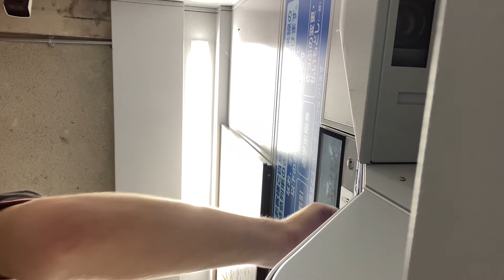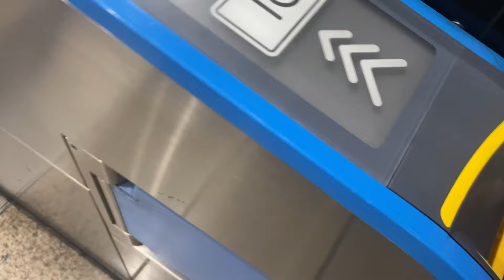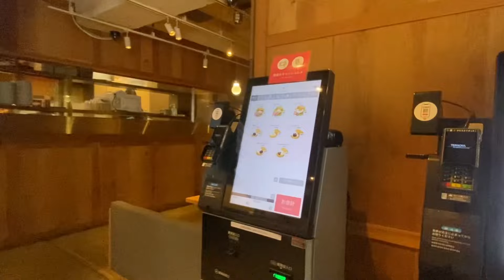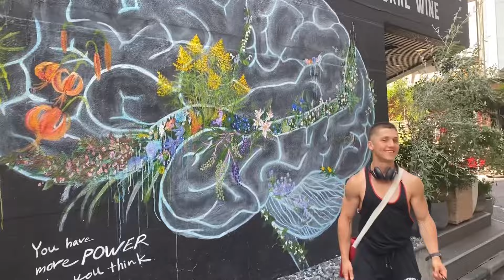Two Weirdos Amazed by Tokyo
You can support me and get some cool stuff

•About Nazaru Lan
I’m Nazaru, living alone in the countryside of Japan. I’m currently a Student, that is studying Computer Science. Planning to move to Tokyo

This is our little trip to Tokyo, I haven’t been there almost for a year, and honestly was so excited to visit it. I meet with my brother and we wandered around the city, the weather sucked, but it was nice. Hope you enjoy the video.